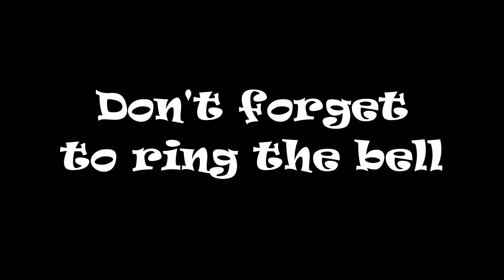CSX 3194 Law Enforcement On The Cross St Stephen SC